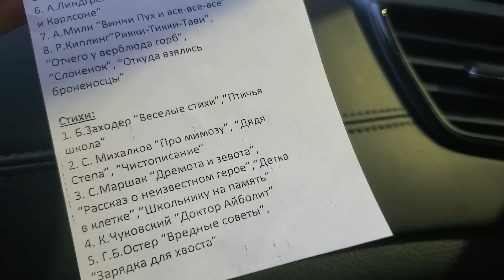ЖИЗНЬ В ПИТЕРЕ! ПЕРВЫЙ ДЕНЬ В УНИВЕРЕ - УЖЕ ОТЧИСЛЯЮТСЯ! СОБРАНИЕ В ШКОЛЕ!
😉Всем привет, рада видеть Вас на моем канале, в этом домашнем и уютном влоге ЖИЗНЬ В ПИТЕРЕ! ПЕРВЫЙ ДЕНЬ В УНИВЕРЕ - УЖЕ ОТЧИСЛЯЮТСЯ! СОБРАНИЕ В ШКОЛЕ!
Наши Каналы:
МЯТНЫЙ ДЕНЬ @МятныйДень